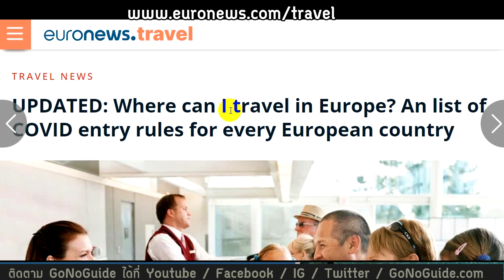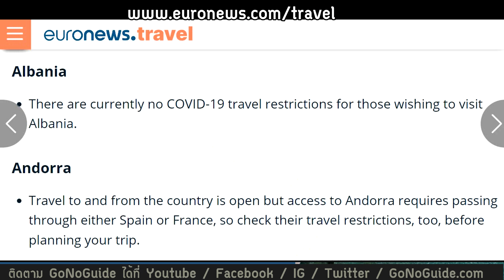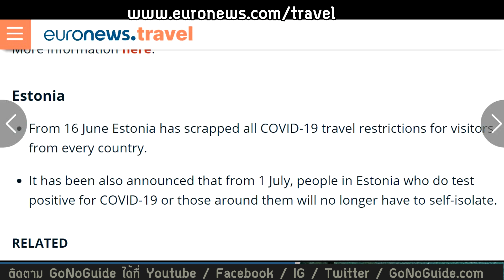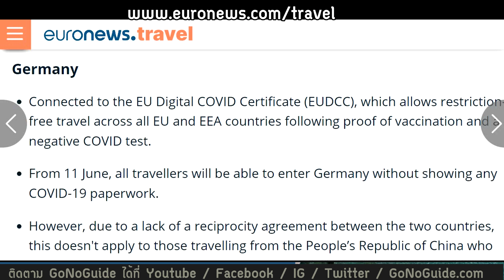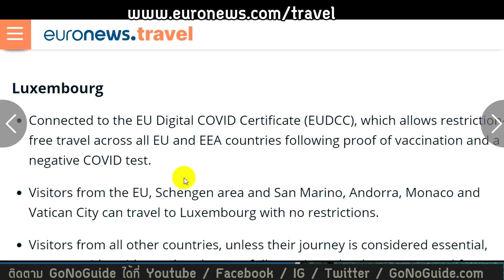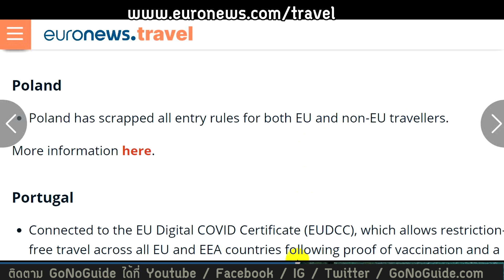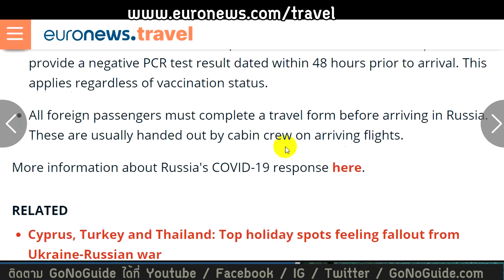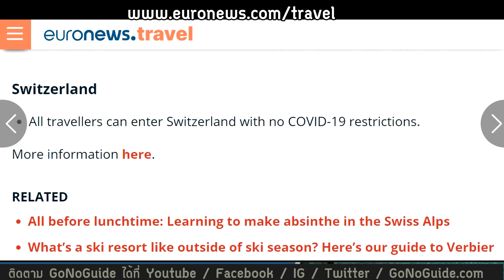(22มิย65) เดินทางเข้ายุโรป ต้องรู้อะไรบ้าง ยังมีเงื่อนไขอะไรอีกมั้ย | GoNoGuide Europe